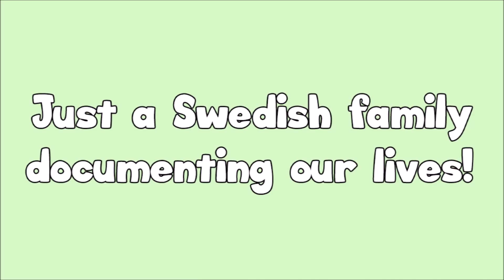OH NO - IT'S MY BIRTHDAY! (day 976)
CQOTD: What's your favorite kind of (birthday) cake?